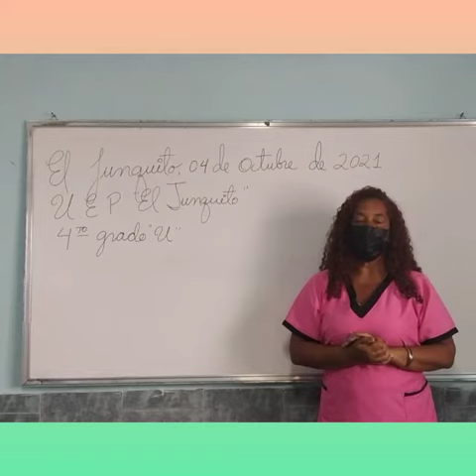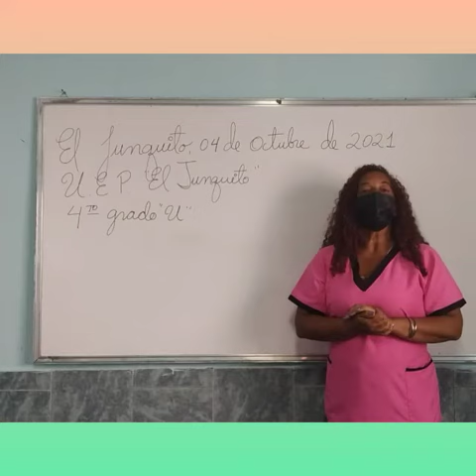4TO GRADO. SEMANA DEL 04 AL 08 DE OCTUBRE DE 2021.